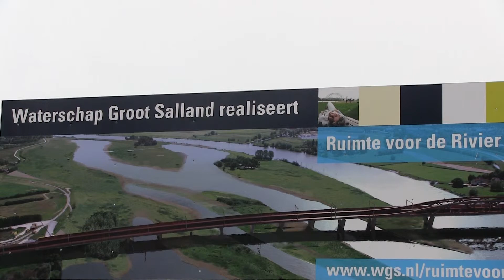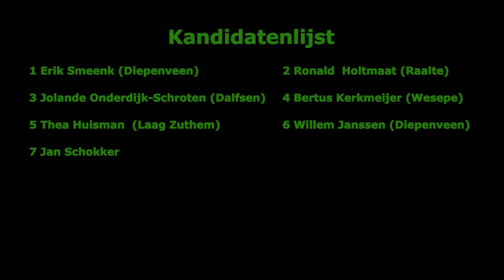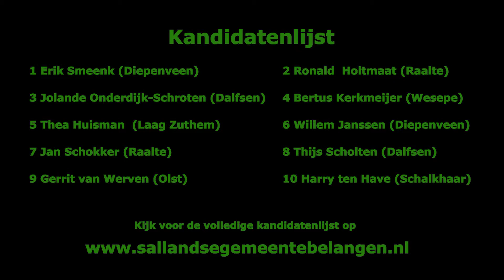Erik Smeenk Sallandse Gemeentenbelangen